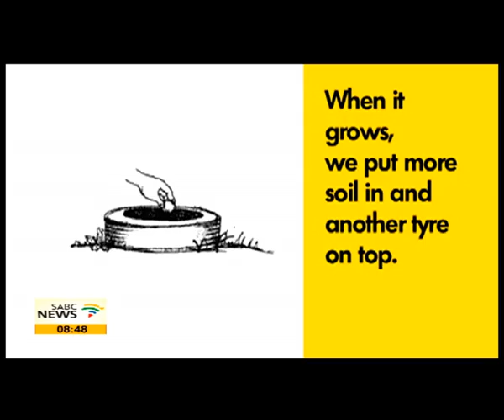Rowan Pybus on the Sunshine Cinema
It is a product of an inspired collaboration between young social entrepreneurs that hail from trailblazing South African organizations, Greenpop, Makhulu-Moving Images and SHIFT: Inspiring Sustainable Design. That's the Sunshine Cinema which is designed to share innovations by Africans, for Africans, through the medium of a mobile, solar-powered cinema.